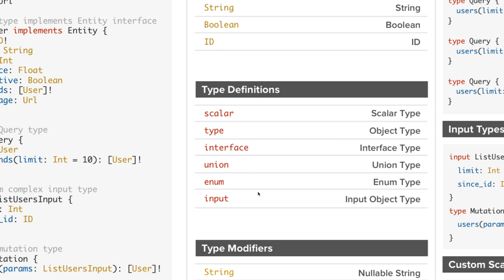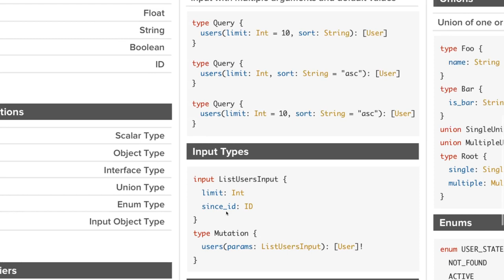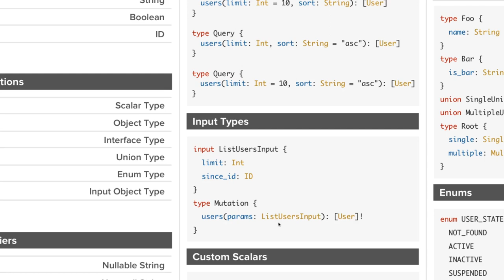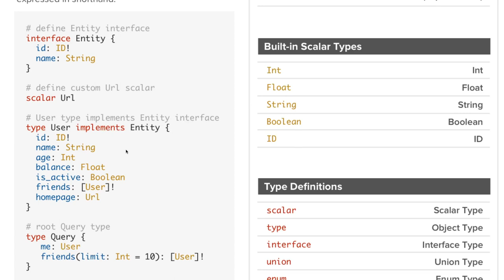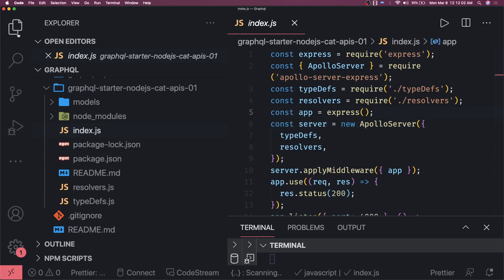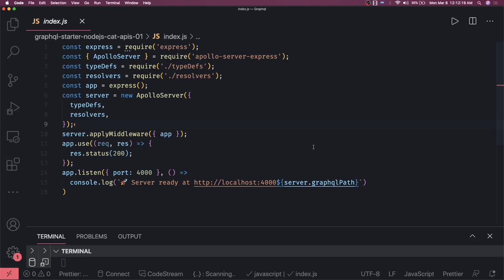GraphQL Cheat sheet All in one #07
In this video, we explore the powerful capabilities of GraphQL queries and mutations with the Apollo client and server.
GraphQL provides a flexible and efficient way to fetch and manipulate data from various sources, and Apollo is a leading implementation of GraphQL that offers a comprehensive set of tools and libraries.
Join us as we dive into the world of GraphQL queries and mutations using Apollo. We'll start by explaining the fundamental concepts and syntax of GraphQL queries, which allow you to precisely request the data you need from the server. You'll learn how to structure your queries, specify the fields and relationships you want to retrieve and handle nested data structures.

Moving on to mutations, we'll show you how to perform data modifications and create, update, or delete records using GraphQL. You'll discover how to write mutation operations that adhere to your data schema and effectively communicate with the server.

Throughout the video, we'll demonstrate practical examples using the Apollo client and server. We'll guide you through the process of setting up a GraphQL server with Apollo, defining the schema, and implementing resolvers for handling queries and mutations. On the client side, we'll show you how to execute queries and mutations using Apollo Client and handle the response data seamlessly.

Additionally, we'll cover advanced topics such as input types, variables, error handling, and authentication with GraphQL and Apollo. You'll gain insights into best practices and techniques for building robust and scalable applications.

Whether you're a beginner or an experienced GraphQL developer, this video provides valuable knowledge and hands-on examples to enhance your understanding and proficiency in using GraphQL queries and mutations with the Apollo client and server.

Join us on this journey to unleash the power of GraphQL and Apollo, and learn how to effectively query and mutate your data in your next web application.